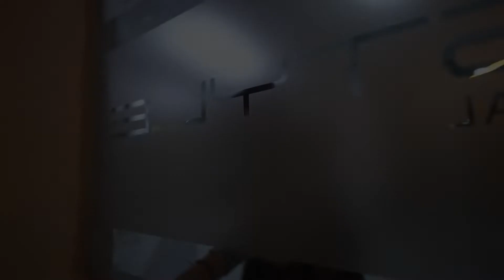PROTOCOLO DE BIOSEGURIDAD - FREESTYLE | Academia de baile - Escuela de danza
Te esperamos en nuestras clases presenciales y virtuales.

Un aforo máximo de 30% en nuestros estudios y un estricto cumplimiento de medidas de bioseguridad ⚠️.
Sede San Borja / Sede Surco / Sede SJL.